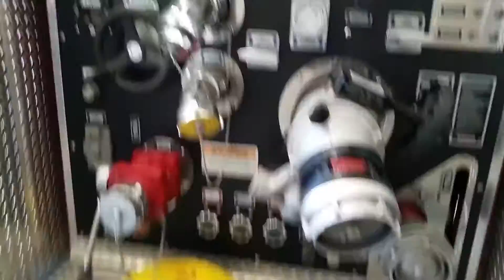Trip to Cape May Cort House fire department, middle twp nj